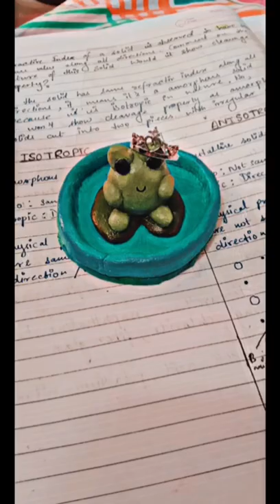my first clay art| cup and saucer| frog clay tray| trying things I've never done before